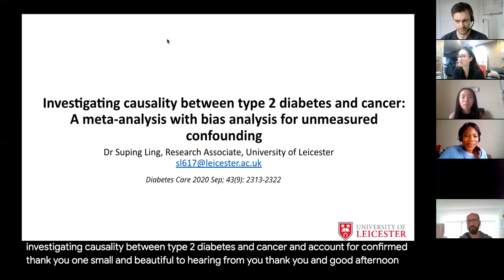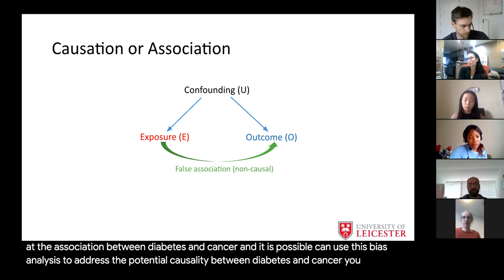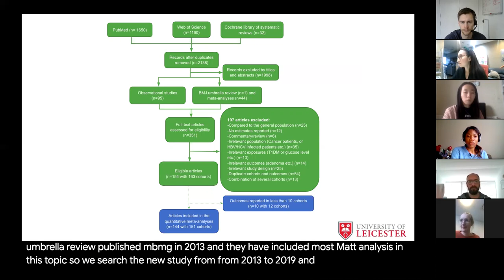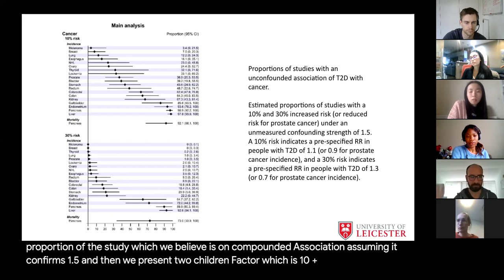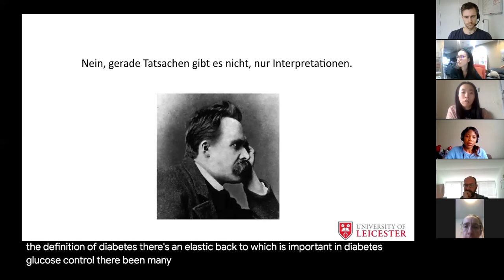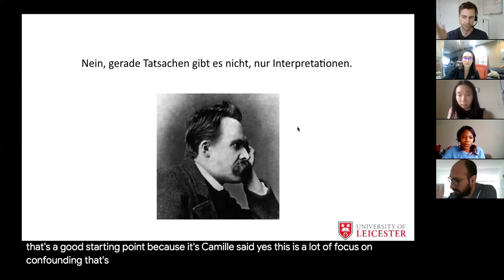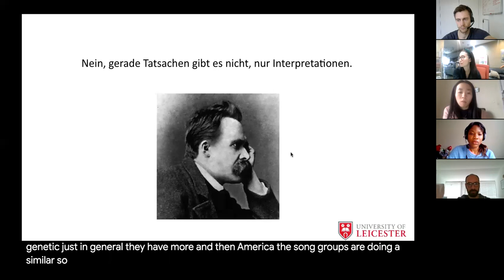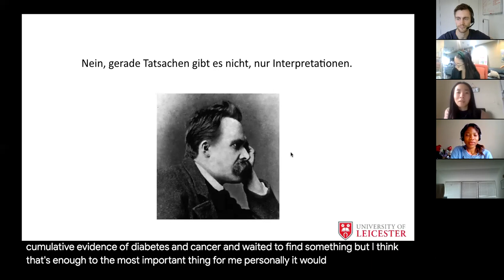GDJC Talks: Dr. Suping Ling - Investigating causality between type 2 diabetes and cancer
Global Diabetes Journal Club Talk by Dr. Suping Ling from the University of Leicester on the relation between diabetes and cancer. The talk is based on a meta-analysis she lead and during the talk she also discuss bias analysis for unmeasured confounding.